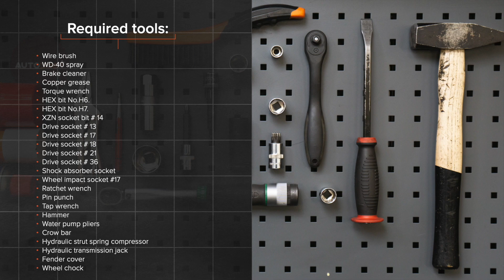Kaip pakeisti priekinė pakabos spyruoklė SEAT IBIZA 3 6L [AUTODOC PAMOKA]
Kaip pakeisti priekinė pakabos spyruoklė SEAT IBIZA 3 (6L) 1.4 Hatchback 2002–2009 [AUTODOC PAMOKA]

Pakabos spyruoklė automobiliuose SEAT Córdoba II Saloon (6L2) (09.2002–11.2009) / SKODA Fabia I Hatchback (6Y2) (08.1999–03.2008) / SKODA Fabia II Hatchback –12.2014) / SKODA Roomster (5J) (03.2006–05.2015) / VW Polo IV Hatchback (9N) (10.2001–11.2009) įprastai keičiami pagal identišką algoritmą. Tačiau gali būti tam tikri skirtumai, atsirandantys dėl transporto priemonės konstrukcijos ypatumų.

Visi vaizdo įrašai ir pdf pamokos apie BMW 1 dalių keitimą: atsisiųskite ir žiūrėkite su AUTODOC CLUB

0:00 — SEAT IBIZA 3 – pakabos spyruoklė: išsami keitimo pamoka
0:24 — Išvalykite amortizatoriaus statramsčio viršutinės atramos tvirtinimą.
2:05 — Atjunkite ABS daviklio jungiklį.
3:46 — Atremkite pasukamąjį statramstį.
8:47 — Uždėkite amortizatoriaus statramsčio atramos aklę.
10:14 — Sumontuokite skersinę stabilizatoriaus traukę.
11:15 — Priveržkite viršutinį amortizatoriaus statramsčio atramos tvirtinimą.